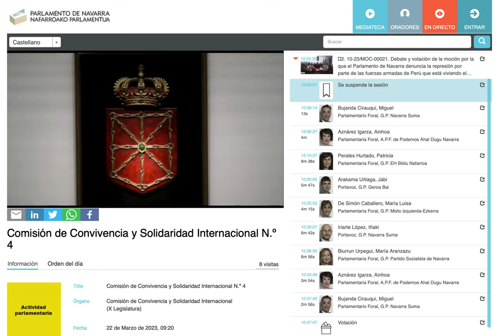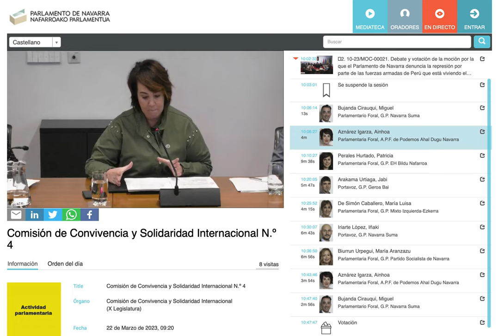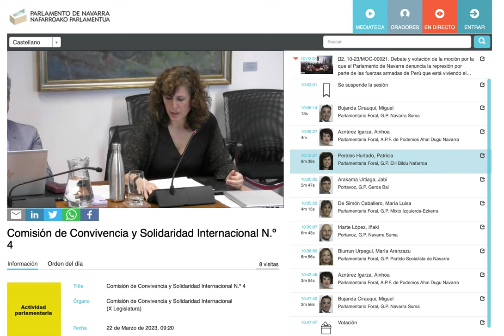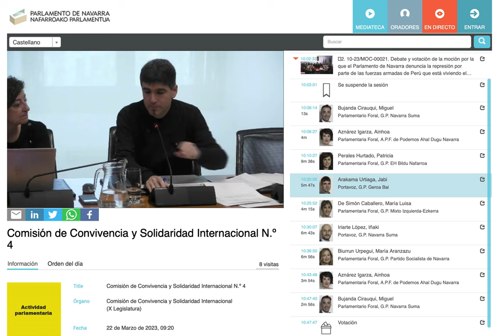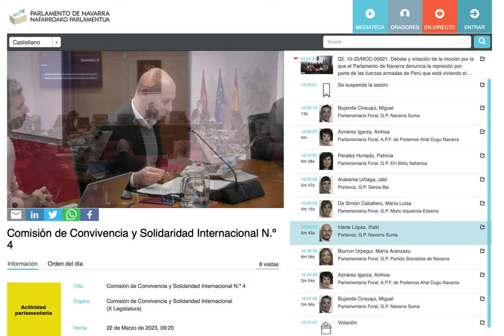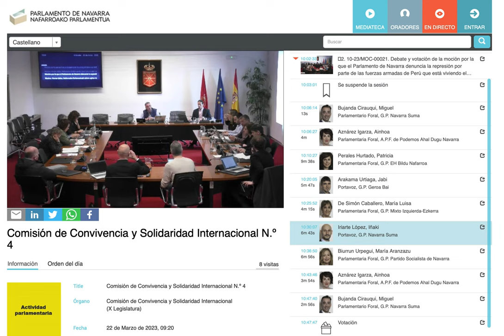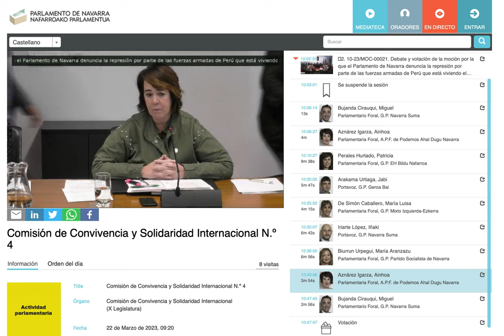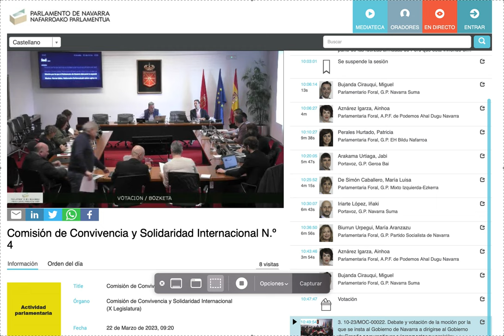La represión en el Perú, Parlamento de Navarra [Moción de debate y votación]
Moción por la que el Parlamento de Navarra denuncia la represión por parte de las fuerzas armadas de Perú que está viviendo el pueblo peruano (A.P.F. de Podemos Ahal Dugu Navarra, EH BILDU, G.P. Mixto-Izquierda-Ezkerra)

Puntos tratados:

1. Denunciar la represión.
2. Llamamiento a la comunidad internacional a interceder el derecho de defensa.
3. Pronunciamiento sobre los derechos humanos.
4. Instar al gobierno de Navarra dejar de enviar armas y material represivo.
5. Crear órganos de dialogo con diversos agentes, indígenas, estudiantiles y sindicales.
6. Ayuda humanitaria a Perú.
7. Crear comisiones de observadores internacionales.
8. Nuevas elecciones.
9. Defender la justicia social y los valores democráticos.